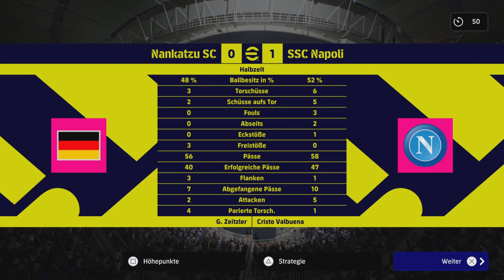Das ist die LETZTE Chance auf den Verbleib in Division 5!